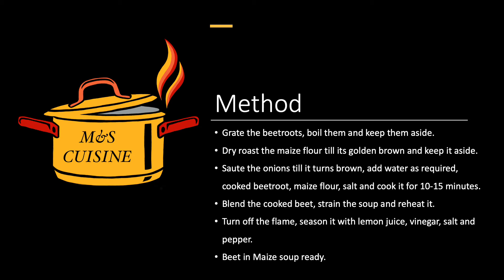Beet in Maize Soup